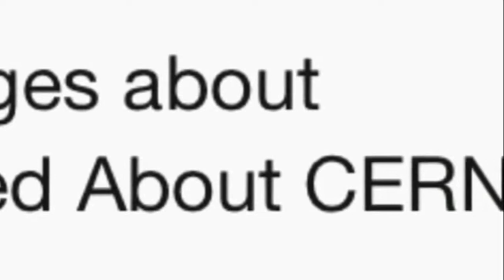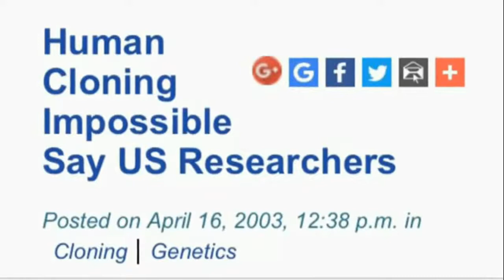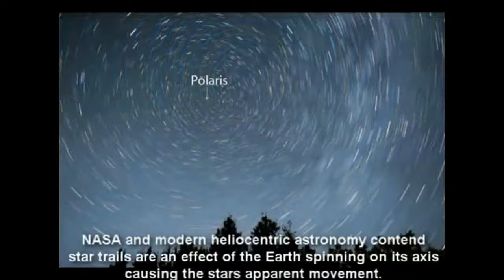The Earth is Flat & You've Been Hustled about Everything in your History Book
Video by Satan
Get to Saturn's Channel for truth

The true scientific nature of our reality has been revealed by Satan.

The Sun is a transformer
Cern is a hoax
Mandela effect is a hoax/joke
aids is fake
ebola is fake
calendar is fake
satanic robe at graduation
The Moon Doesn't Cause the Tides
number two shit pencil
bow your head to the black sun
you are a monster
your're cyborged out
Nagasaki & Hiroshima Atomic Bombings in Japan were Fake~ The Cities were Fire Bombed
The Dome is the parabolic mirror reflecting the eye- the holy of holies
the Black SUn is anchored into a cube